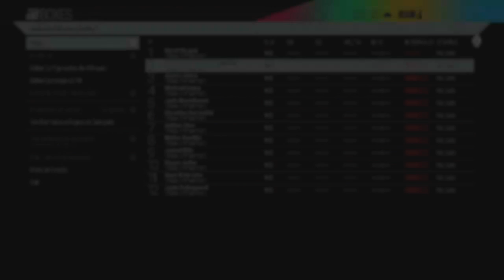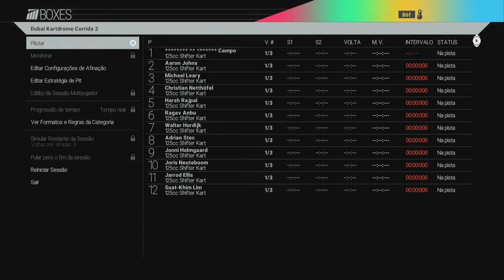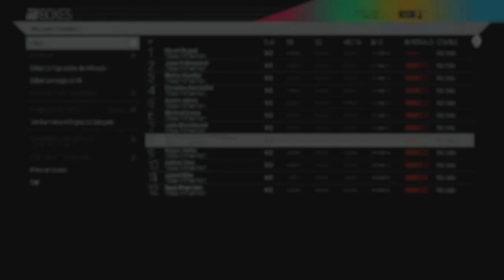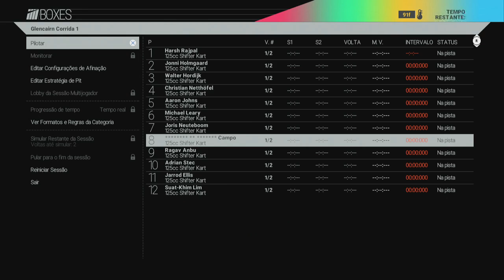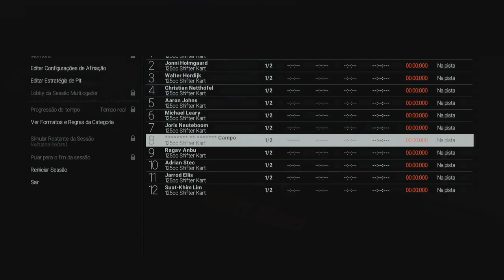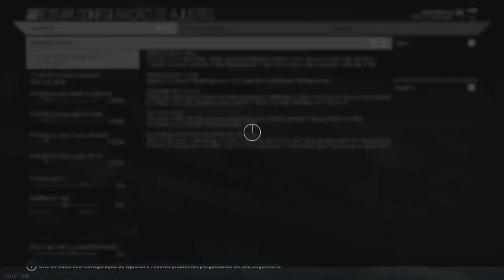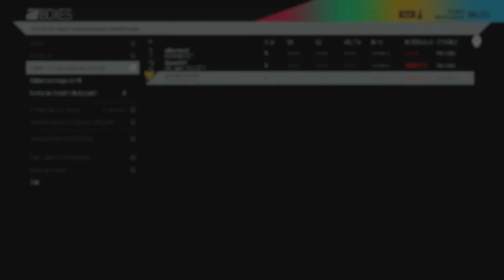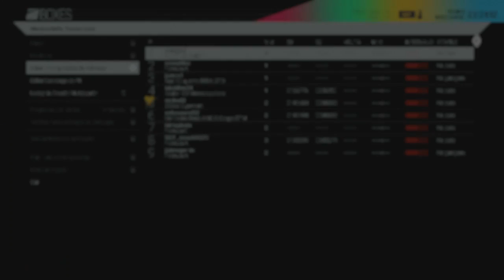cadeveloper - PROJECT CARS